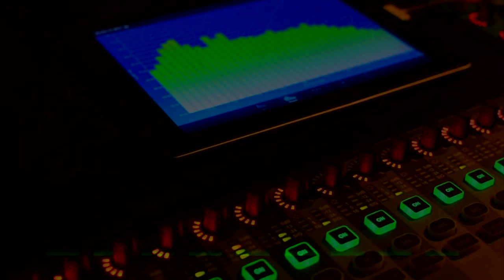DUBSTEP remix BASS MUSIC 🎶🎵